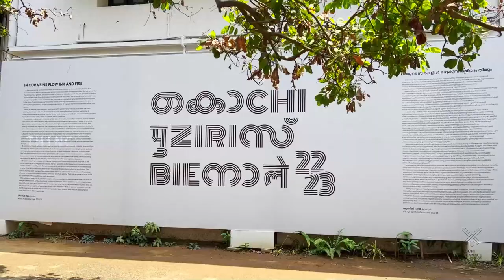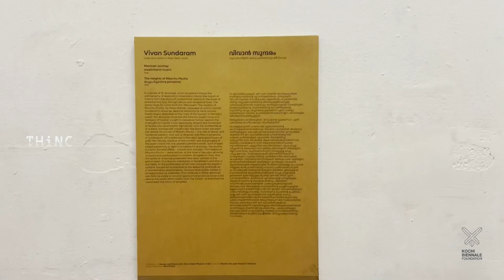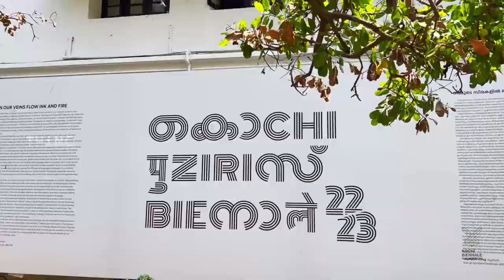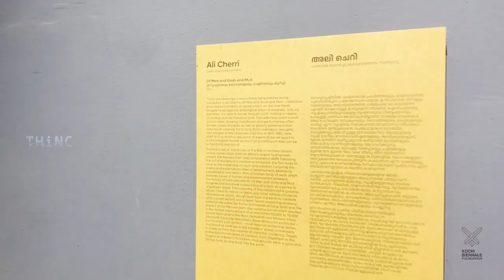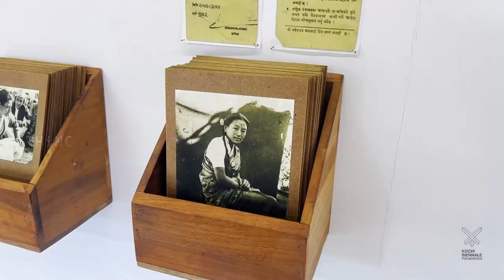An Art Lover's Paradise: Kochi Muziris Biennale | International Art Exhibition 2022-23 | Aspinwall 🎨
In this video join us as we embark on a visually stunning and deeply inspiring journey through India's most incredible art event, the Kochi-Muziris Biennale 2022-23! 🌟

Founded in 2011, Kochi-Muziris Biennale is India's first-ever biennial of international contemporary art.

2023 Kochi-Muziris Biennale Theme: IN OUR VEINS FLOW INK AND FIRE (നമ്മുടെ സിരകളിൽ ഒഴുകുന്ന തീയും മഷിയും)

This year's edition is truly a testament to the power of creativity and the ability of art to transcend boundaries, bringing together local and international artists, all showcasing their brilliant talent. From avant-garde installations to captivating performances, the Biennale has something for every art lover! 😍🖼️

Since its inception with 80 artists from around the world, the Biennale has grown in popularity and impact.

Kochi Biennale Foundation is a non-profit charitable trust founded by renowned artists Bose Krishnamachari and Riyas Komu, and their commitment to promoting art, culture, and heritage conservation in India. 🖌️🌏

In this video, you'll experience:
🔸 The vibrant streets of Fort Kochi transformed into a living canvas with art in all forms, including video projections, fabric art, Photography, painting and installations.
🔸 A walkthrough of the Aspinwall House, the heart of the Biennale, featuring immersive and thought-provoking art 🏠
🔸 Interviews with some of the talented artists participating in the Biennale, sharing their creative process and the stories behind their masterpieces 🗣️👩‍🎨

Moreover, discover the Biennale's diverse programs that offer something for everyone, including engaging talks, seminars, screenings, music performances, hands-on workshops, and educational activities for school children and students. 🎙️🛠️

Don't miss out on this unforgettable celebration of art and culture! Experience the vibrant and thought-provoking art scene that will leave you inspired and amazed. 🎉🎭

Ticket rates: Students & Children: ₹50 | Senior Citizen: ₹100 | Adult: ₹150 | Weekly pass: ₹1000 | Monthly Pass: ₹4000

An Art Lover's Paradise: Kochi Muziris Biennale | International Art Exhibition 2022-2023 | Aspinwall 🎨